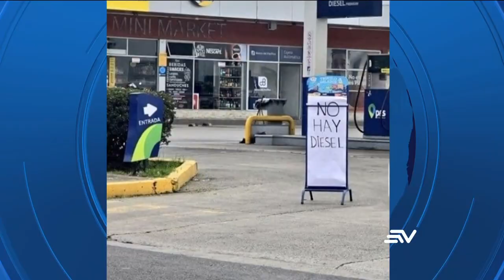Distribuidores de Chimborazo, El Oro y Azuay con problemas de abastecimiento de diésel | Televistazo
⛽️ Los distribuidores de combustible de Chimborazo, ElOro y Azuay tienen problemas para abastecerse de diésel premium en sus localidades.

Distribuidores de Chimborazo, El Oro y Azuay con problemas de abastecimiento de diésel | Televistazo | Ecuavisa